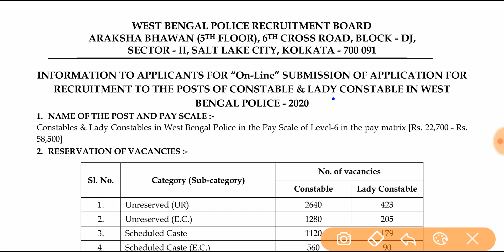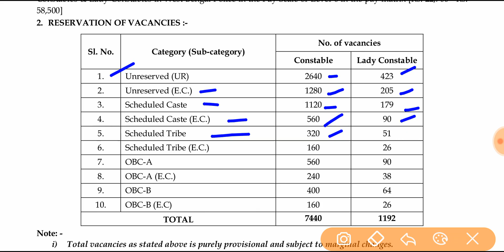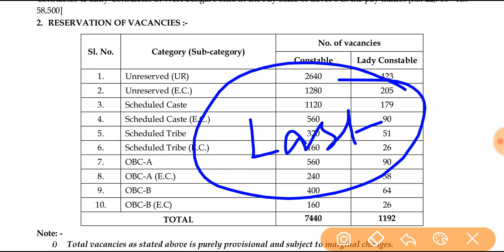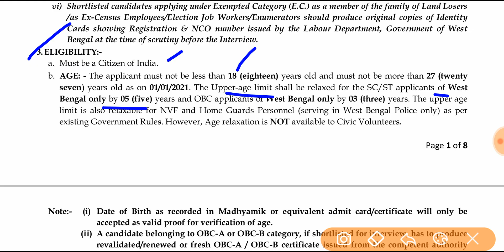WBP কনস্টেবল ও লেডি কনস্টেবল পদে নিয়োগের Official Notification out. Vacancy : 8,632